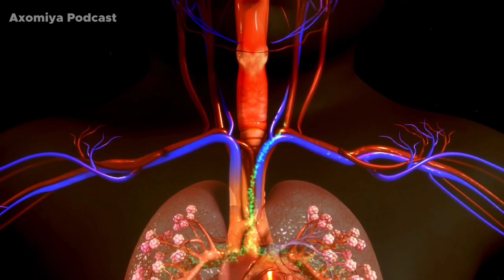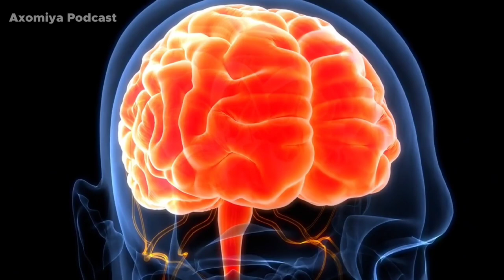Top 6 Most Venomous Snakes Of Assam | অসমৰ বিষাক্ত সাপ | Axomiya Podcast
Title : Top 6 Most Venomous Snakes Of Assam | অসমৰ বিষাক্ত সাপ | Axomiya Podcast

Summary : এই ভিডিঅ'টোত অসমৰ অতিকৈ বিষাক্ত ৬ টা সাপৰ বিষয়ে কোৱা হৈছে । এই সাপ কেইটাক চিনি পোৱাটো অতিকৈ গুৰুত্বপূৰ্ণ আমাৰ বাবে । গতিকে সবিশেষ জানিবৰ বাবে আমাৰ এই ভিডিঅ'টো সম্পূণ চাওঁক. ধন্যবাদ ।

©️ All copyrights are strictly reserved by Axomiya Podcast, don't uploade illegally.

🔰Keywords Ignore🔰